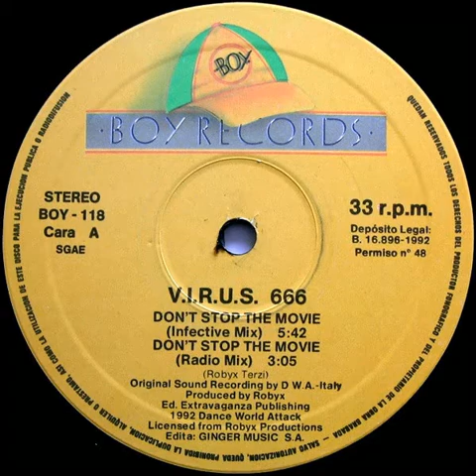V.I.R.U.S. 666 - Don't Stop The Movie (Radio Mix)